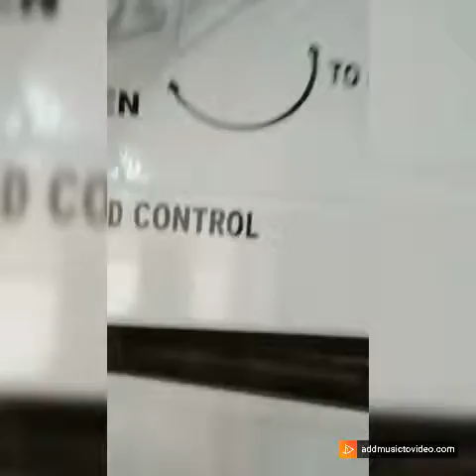Complete Multiseed🌾🌽 cleaning and grading plant